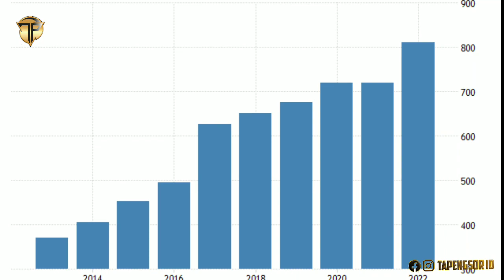OMAN - TRADISI ANEH DAN SEPERTI APA FAKTA UNIK ORANG-ORANG DI NEGARA OMAN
Seperti apa tradisi aneh dan fakta negara oman sebenarnya ??